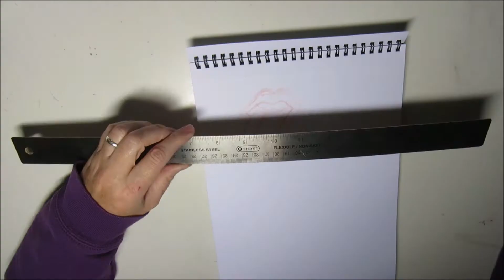Inktober 2016 - Day 8 - Rolling Stones in ink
Inktober - Day 8
This year I'm participating in the Inktober challenge. I'll be doing an ink drawing every day in October. I'll try to post a video daily, if not, there will be several videos per week showing all the drawings I've been doing.
Hope you'll have as much fun as me.